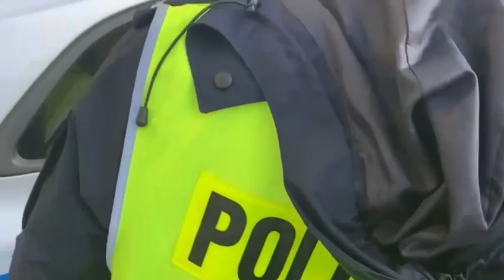Pijany kierowca wiózł dzieci i młodzież do szkoły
6 lutego na ul. Częstochowskiej w Tarnowskich Górach policjanci zatrzymali kierowcę autobusu . 53-letni mieszkaniec powiatu lublinieckiego wydmuchał ponad 1,5 promila alkoholu. - Przewoził ok. 60 osób, głównie dzieci i młodzież szkolną– informuje sierż. szt. Kamil Kubica, rzecznik komendy policji w Tarnowskich Górach. Autobus należy do prywatnego przewoźnika.
Film: archiwum policji